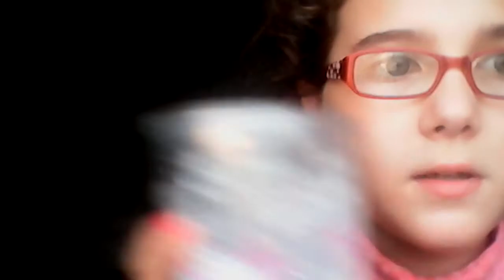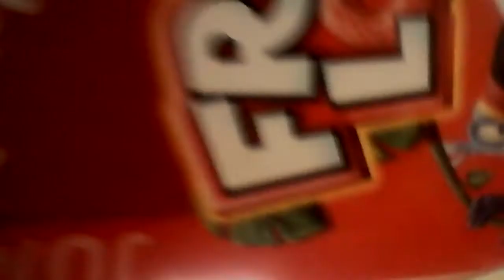THE SOLAR ECLIPSE WAS TODAY